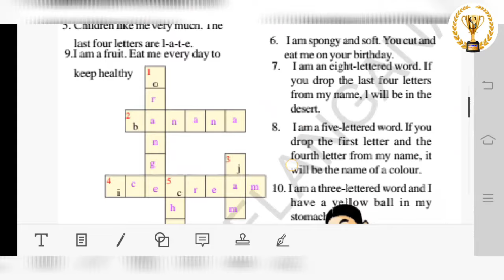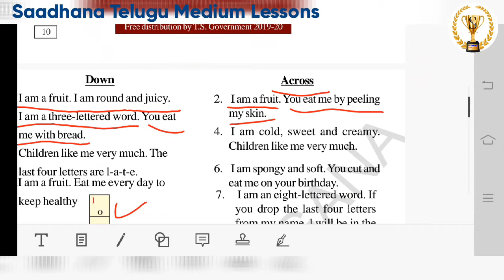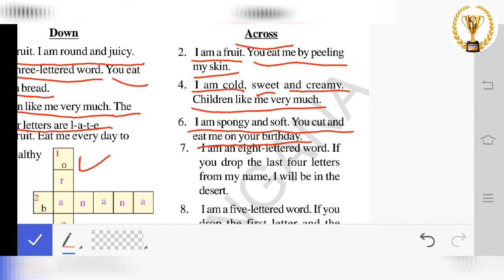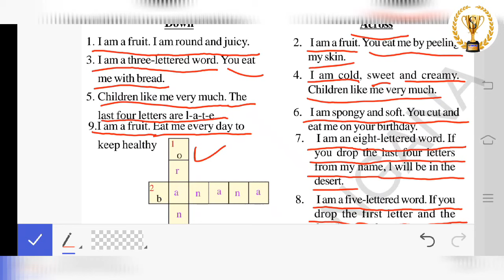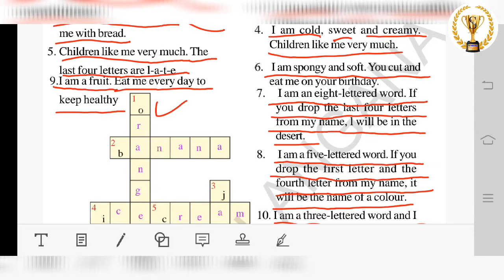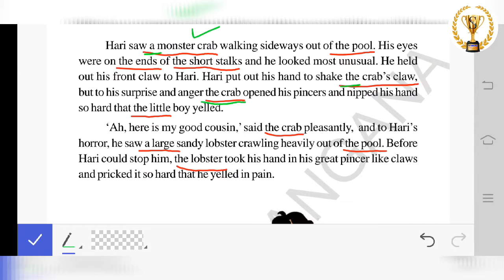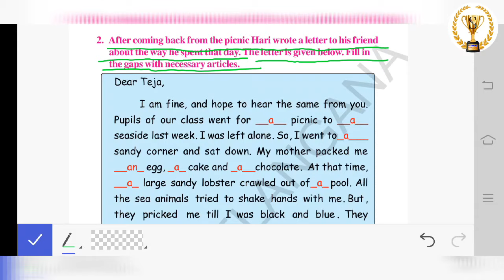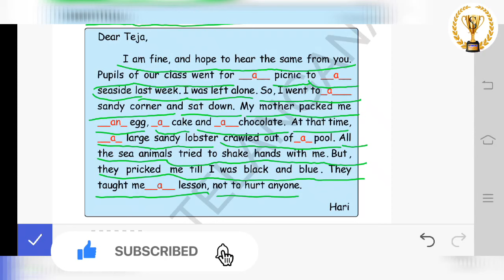5th class English Unit-1 Let's Be friends Grammar and Vocabulary Part-1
5th class English Unit-1 Let's Be friends Grammar and Vocabulary Part-1